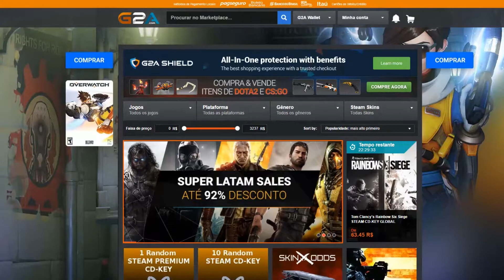GTA V Online - Missões SS RESGATE DE SUCATA #11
Nome do veículo: MTL Waterlander
Resgate de Sucata (SecureServ)
Localize um projeto de restauração de carro clássico modificado para a SecureServ levando o caminhão de transporte onde ele se encontra carregado. Este veículo raro de tecnologia avançada, conte com resistência armada.